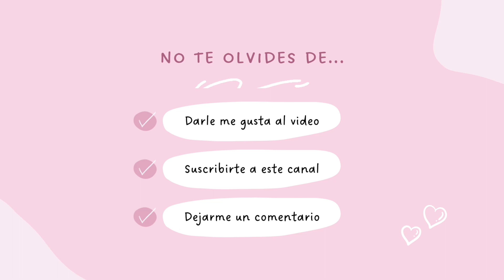Paso a paso: Delineado perfecto en 3 simples pasos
1. Aplica una base de sombra en el párpado para que el delineado se adhiera mejor y dure más tiempo. Puedes elegir el color que desees, pero te recomendamos tonos neutros como beige o marrón claro para un look natural.

2. Utiliza un lápiz o delineador líquido para trazar una línea fina a lo largo de la línea de las pestañas superiores. Comienza desde el interior del ojo y ve haciendo pequeños trazos hasta llegar al exterior. Si quieres un delineado más dramático, puedes hacer la línea más gruesa hacia el final del ojo.

3. Para completar el look, puedes hacer un ala o cat eye. Para ello, traza una línea desde la esquina exterior del ojo, siguiendo la línea natural del ojo hacia arriba. Luego, vuelve a la esquina interior del ojo y conecta la línea de las pestañas con el ala. Rellena el espacio con el delineador para obtener un look más definido.

Recuerda siempre mantener la mano firme y practicar hasta obtener el resultado deseado. También es importante elegir un delineador de buena calidad y removerlo correctamente al final del día para evitar irritaciones en los ojos.